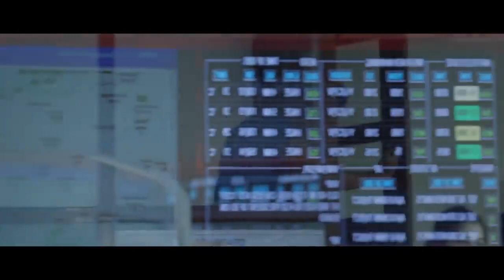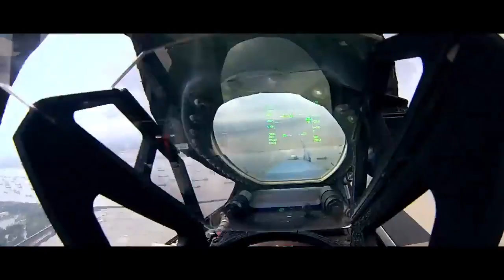Bangladesh Air Force Training - Just In Time For The War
Bangladesh Air Force Training - Just In Time For The War. Bangladesh Air Force Training !The Bangladesh Air Force is the aerial warfare branch of the Bangladesh Armed Forces. The Air Force is primarily responsible for air defense of Bangladesh's sovereign territory as well as providing air support to the Bangladesh Army and Bangladesh Navy.